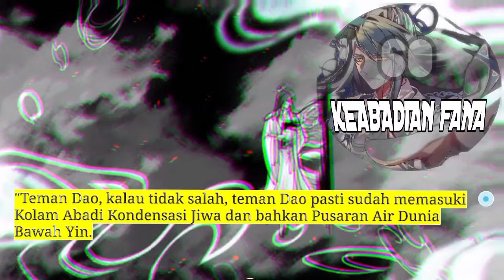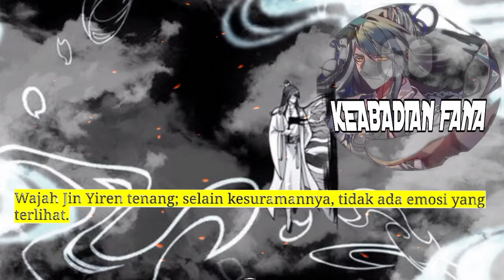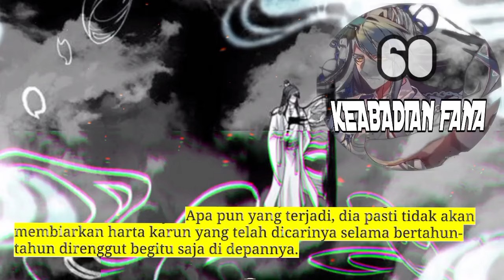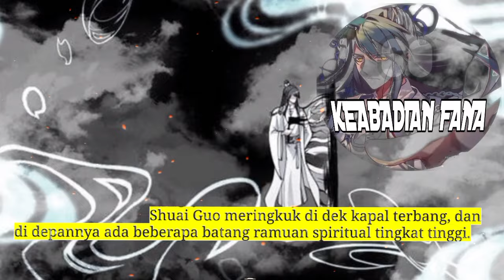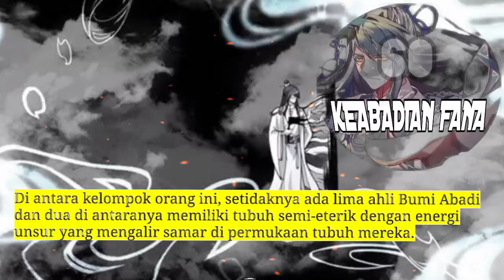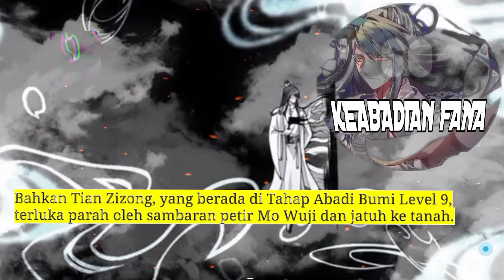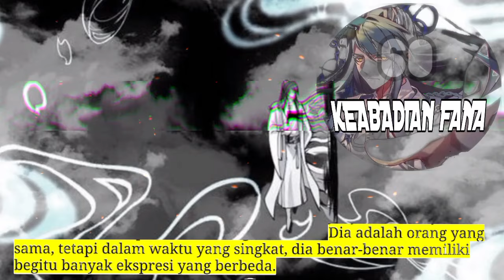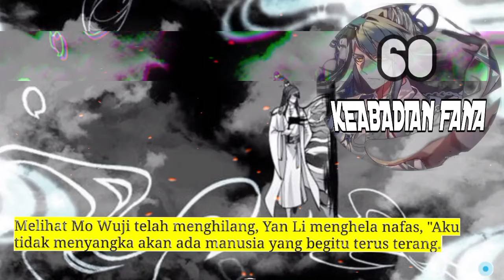Keabadian Fana season 60